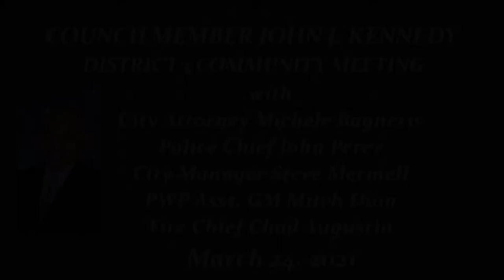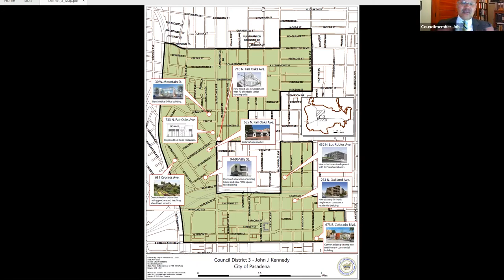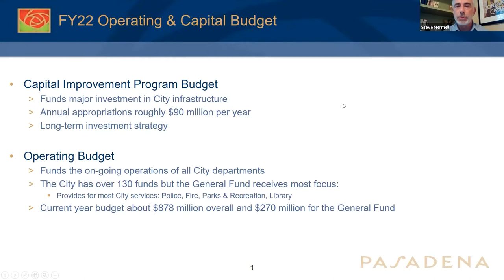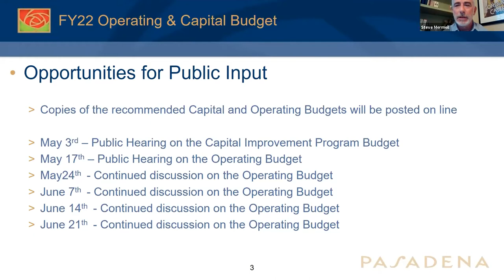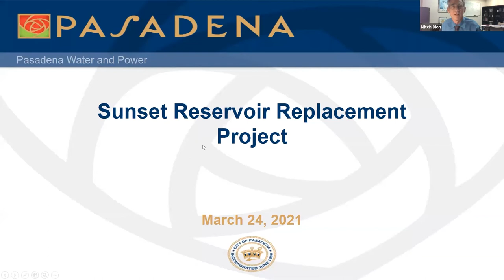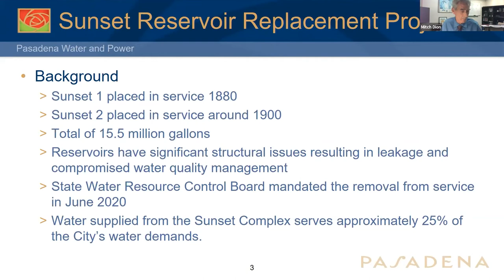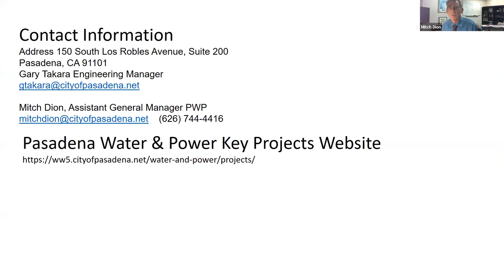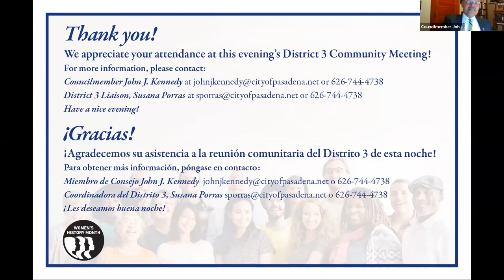District 3 Virtual Community Meeting: March 24, 2021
Join Councilmember John J. Kennedy as he discusses safety issues with Police Chief John Perez and Fire Chief Chad Agustin; introduces the Sunset Reservoir Project with PWP Assistant General Manager Mitch Dion; legal maters with City Attorney Michele Bagneris; and general matters with City Manager Steve Mermell.